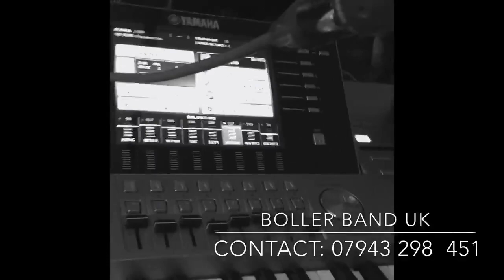GIPSY BERTY & MILAN BIKAR 2018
KONTAKT NA NAS 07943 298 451